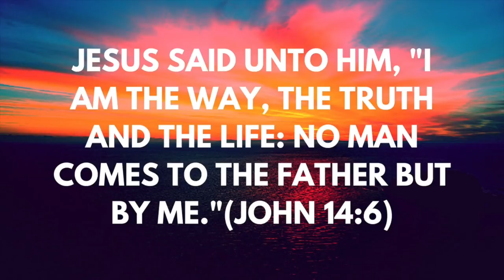FENTY BEAUTY REVIEW ON DARK SKIN // FIRST IMPRESSIONS //#450 #460 #470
I have finally filmed a Fenty Beauty By Rihanna Review! I hope you enjoy it.

PRODUCT DETAILS:
Eyes:
Limecrime Venus 1 Palette
Fenty Beauty Killawatt Freestyle Highlighter in Trophy Wife
Shop Purple Glamour Lashes

Skin:
Fenty Beauty Pro Filt'r Instant Retouch Primer
Fenty Beauty Pro Filt'r Soft Matte Foundation in 450, 460, 470
Fenty Beauty Match Stix Trio in DEEP 400
Fenty Beauty Killawatt Freestyle Highlighter in Trophy Wife, Ginger Binge & Moscow Mule
Hegai & Esther Setting Powder in Fade 2
Hegai & Esther Face Powder in Cocoa
Mac Fix+ Spray
Milani Setting Spray

Lips:
MAC Chestnut Lipliner
Fenty Beauty Match Stix Matte Skinstick in Suede
Fenty Beauty GlossBomb Universal Lip Luminizer

XO
Sisi Ope